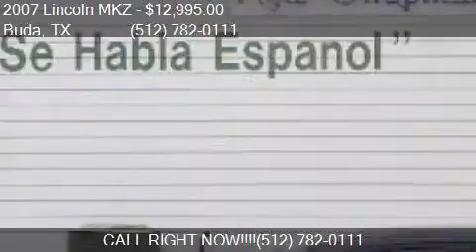2007 Lincoln MKZ Base 4dr Sedan for sale in Buda, TX 78610 a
This 2007 Lincoln MKZ Base 4dr Sedan is for sale in Buda, TX 78610 at KYLE CHAPMAN MOTORS.

Engine: 3.5L V6
Transmission: Automatic 6-Speed
Color: BLU
Mileage: 106000
Contact KYLE CHAPMAN MOTORS 18300 S Ih-35 Buda, TX 78610 to test drive this 2007 Lincoln MKZ Base 4dr Sedan today.